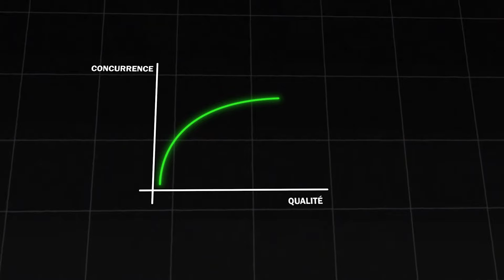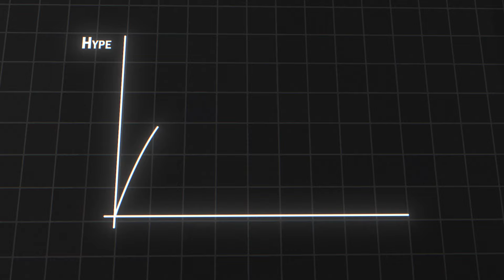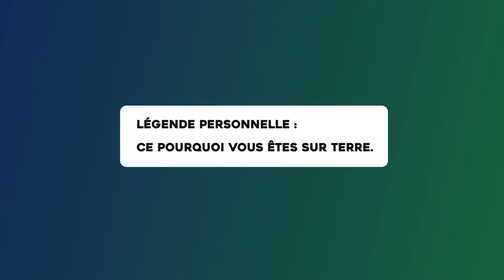Arrête de te faire FOMO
J’ai accueilli au château des dizaines d'entrepreneurs et une des similitudes dans ceux qui n’ont pas encore réussi est qu'ils se font tous FOMO.

Je te donne donc dans cette vidéo mon point de vue sur l'entrepreneuriat.

Rejoins un coliving d'entrepreneurs dans le sud de la France 🏰